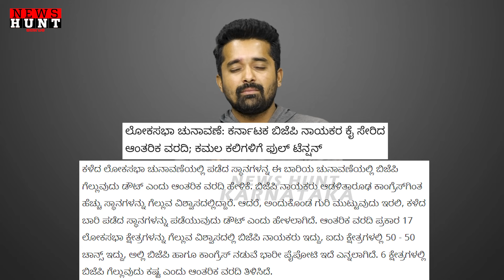ಕರ್ನಾಟಕದಲ್ಲಿ ಯಾರಿಗೆ ಎಷ್ಟು ಸ್ಥಾನ..? | Lok Sabha Election 2024 Result | Manju Gowda | BJP | JDS | INC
Description
This channel News Hunt Karnataka belongs to and is owned by InstaVerse Digital Media. This Channel is created by InstaVerse Digital Media for the purpose of promoting News, Entertainment, Exclusive Interviews and vlogs, and much more related Videos on Youtube and other Social Media platforms.